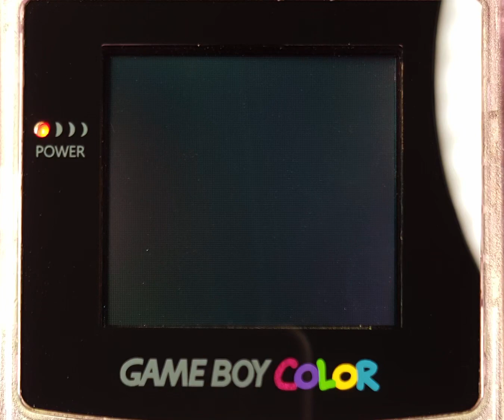【GBC】Tokimeki Memorial Pocket: Sports | ときめきメモリアルPOCKET スポーツ編 ~Intro/Title // Reflective Screen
【Game Boy Color】 Tokimeki Memorial Pocket: Sports Edition ~Koutei no Photograph~ | ときめきメモリアルPOCKET スポーツ編～校庭のフォトグラフ～ ~Intro/Title

// GBC CGB-001 reflective screen